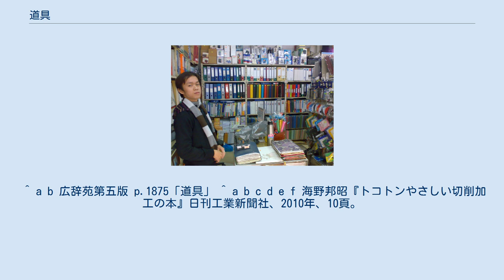道具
道具（どうぐ）とは、物をつくったり、あるいはなにかを行うために用いる器具の総称。
仏道修行の用具という意味もある。
 人類は600万年から700万年前にアフリカで誕生したといわれているが、地殻変動により土地は乾燥して森林は縮小した。
サバンナの拡大に伴い、人類は木を降りて二足歩行をするようになったが、これにより手が自由に使えるようになるとともに脳が発達した。
そして石や木の棒を道具として使い始めたといわれている。
 人類以外の動物が道具を使用する例も多く知られている。
例えばボアビスタに棲む猿は石を道具にヤシの実を割ることが知られている。
 ただ、猿のように道具を使う動物はいるものの、新しい道具を考えて作り出すことができるのは人類だけといわれている。
ヒトは鋭い牙や爪をもたないため猛獣から身を守ったり、食料を得るため、知恵や創意工夫によって新しい道具を考えて作り出すようになった。
 人類はこれによって複雑な文明を形作ってきた。
道具は文化の重要な側面の一つである。
 様々な工具 文具店に並べられた文具のかずかず 道具にはその使用する目的・分野に応じて様々なものが存在する。
 ^ a b 広辞苑第五版 p.1875「道具」 ^ a b c d e f 海野邦昭『トコトンやさしい切削加工の本』日刊工業新聞社、2010年、10頁。